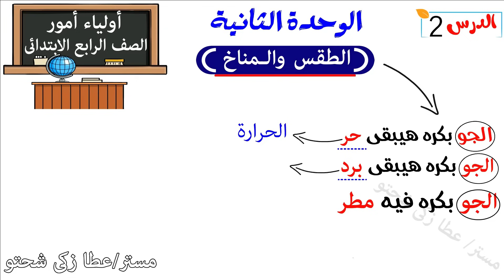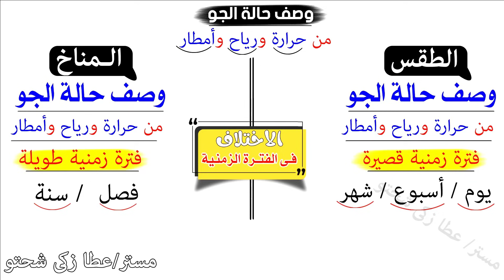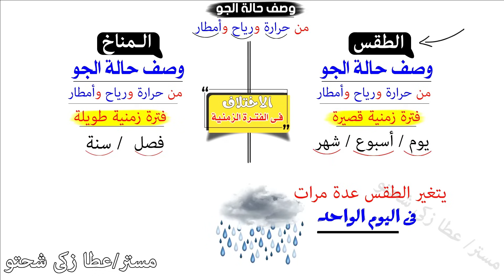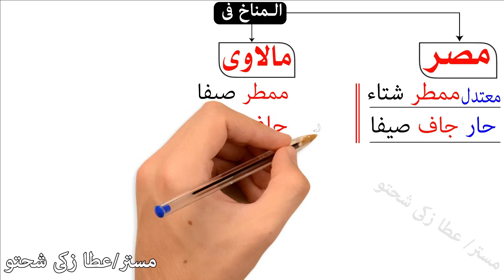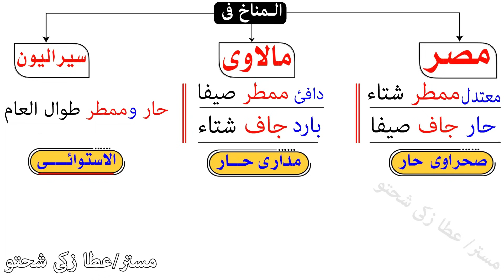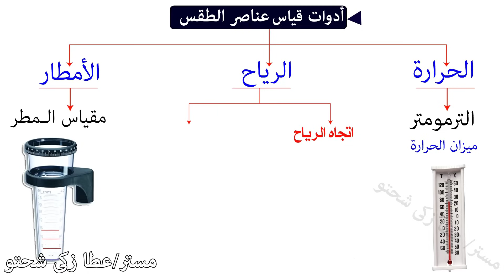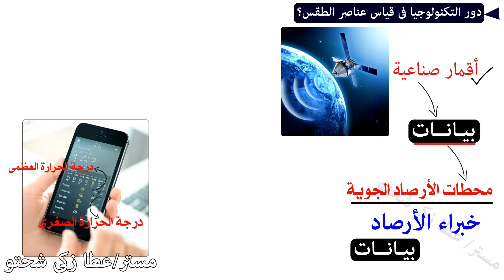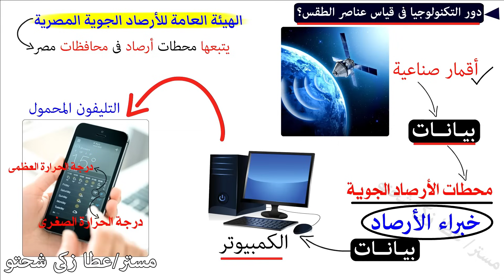الطقس والمناخ الصف الرابع الابتدائي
الطقس والمناخ الصف الرابع الابتدائي مستر عطا زكى شحتو  |الوحدة الثانية | الدرس الثانى | الترم الاول